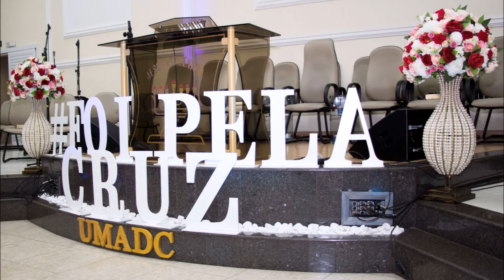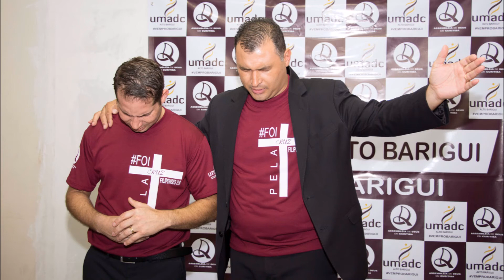CONFRAJOVENS 2017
IEAD Alto Barigui